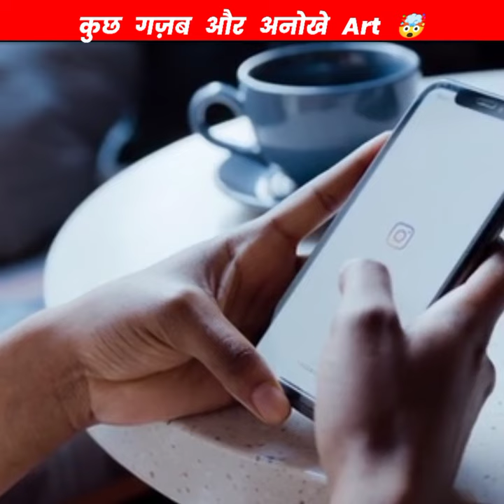कुछ गजब और अनोखे arts 😳💖